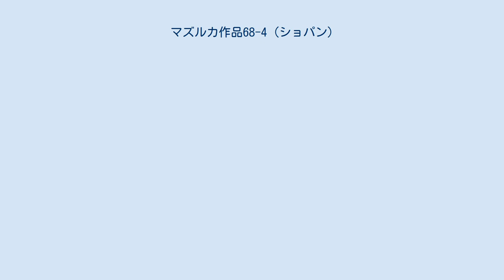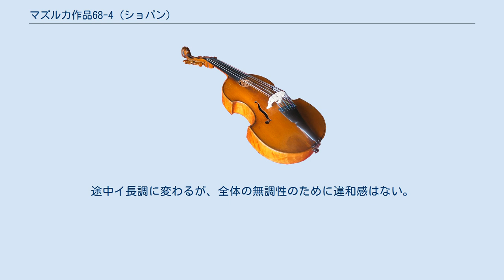マズルカ作品68-4 (ショパン)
マズルカ ヘ短調 作品68-4（第49番（パデレフスキ版では第51番）、遺作）は、フレデリック・ショパンが死の年である1849年にパリで作曲したピアノ独奏曲。
現在も残っているショパン自筆のスケッチを親交の深かったチェリストのオーギュスト・フランショームが筆写し、友人のユリアン・フォンタナの校訂により1855年に出版された。
なお、ショパン自筆のスケッチ、フランショームの写筆譜ともにワルシャワのショパン協会に保管されている。
 このマズルカのショパンの自筆譜は、清書譜や決定稿ではなく、スケッチの段階であるため、特にトリオの部分がほとんど判別困難な状態にある。
フランショームによる筆写譜では、16小節のヘ長調のトリオが前述の理由から省略されているが、ヤン・エキエルによって校訂及び復元され1965年に単行出版された楽譜や2007年に刊行された『ショパン・ナショナル・エディション』のBシリーズ・第 I 巻「マズルカ集(B)」では、トリオ部分が復元されている。
なお、自筆のスケッチには、仰臥しながら書いているときに手が滑ったのかペンが紙の上を走った跡が多く見られる。
 作曲者の絶筆という事情もあり、演奏会で取り上げられることも多い。
 冒頭部分 Andantino（エキエル版ではLento）、4分の3拍子、ヘ短調。
 冒頭のタイのついた主題が転調されて繰り返される。
半音階的下降と全音ずつの下降とが組み合わせられ、調性が不安定。
途中イ長調に変わるが、全体の無調性のために違和感はない。
トリオもつけられているが主部同様に転調が著しい。